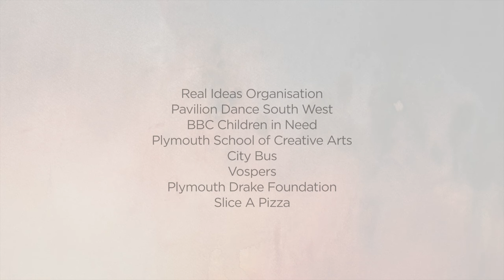SG Troop performing Book of Me at U.Dance 2015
SG Troop from the South East